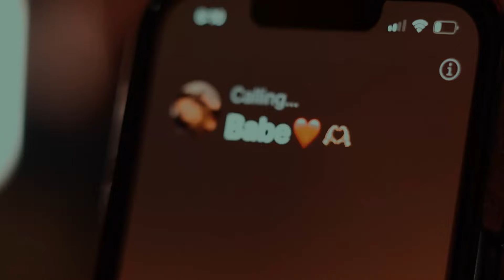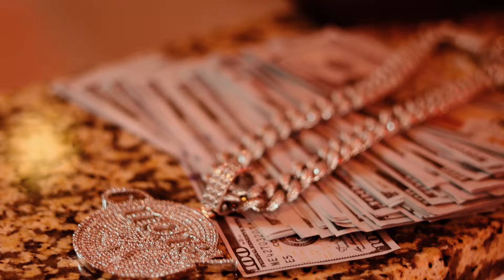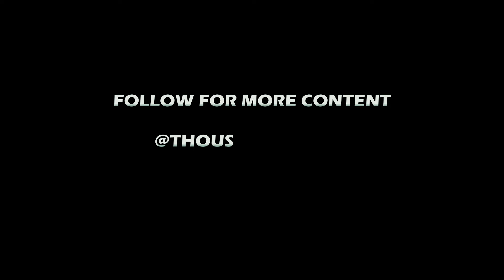GioOnTheTrack - "Bag It Up" (Official Video)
Shot & Directed By Thousand8media